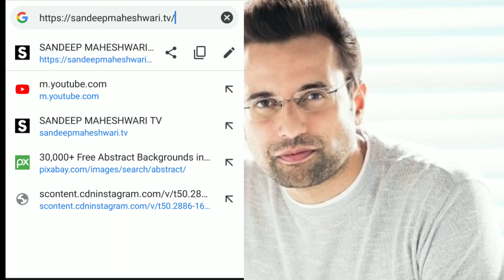Sandeep Maheshwari quit YouTube? & create owm platform || Sandeep Maheshwari new channel | SMtv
in this video I'm talking about the motivational speaker Sandeep Maheshwari sir,